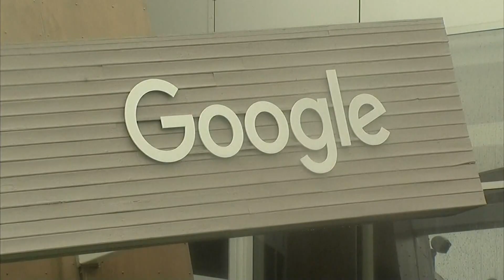Google cuts 12,000 jobs, layoffs spread across tech industry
The firings add to tens of thousands of other job losses recently announced by Microsoft, Amazon, Facebook parent Meta and other tech companies.